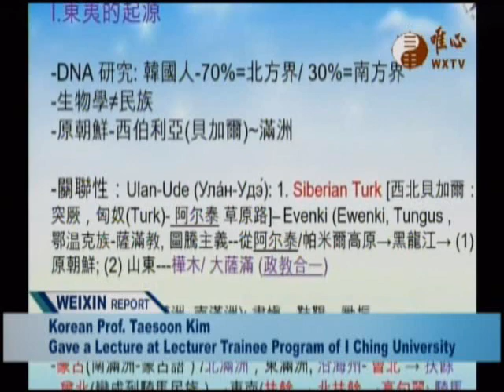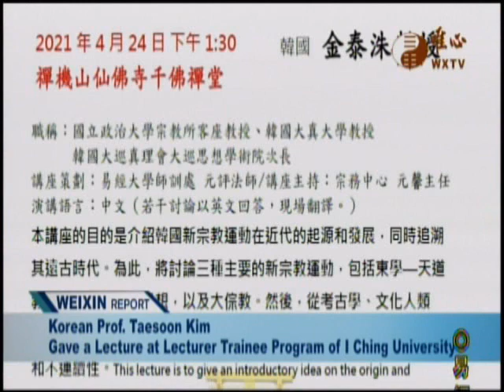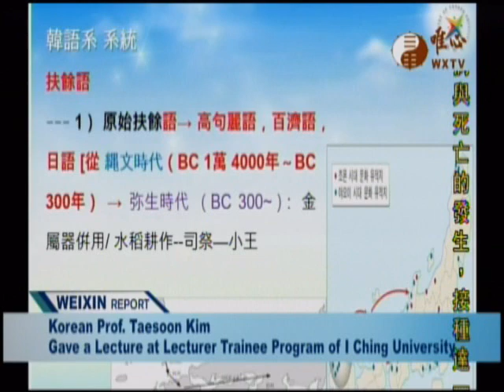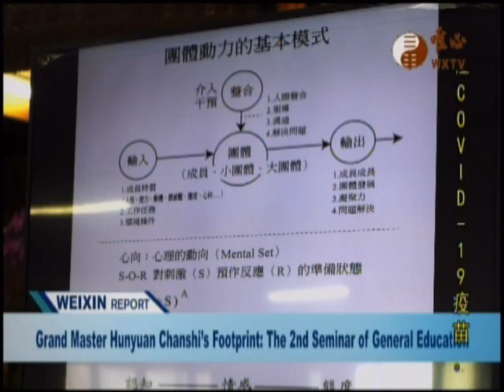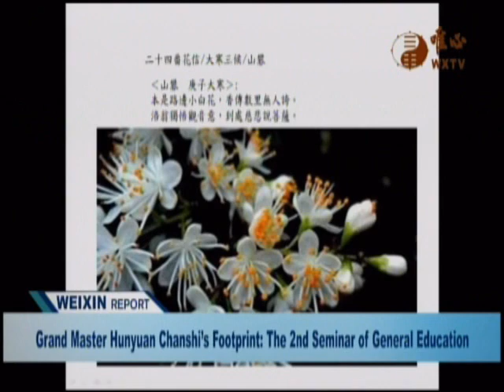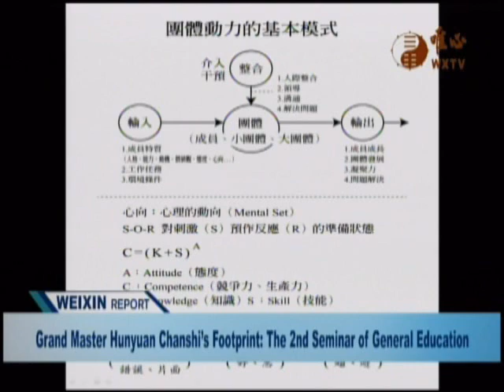Weixin Shengjiao Reports 2021-05-04